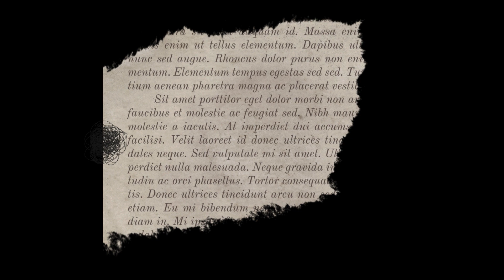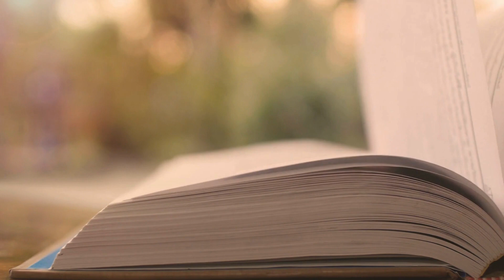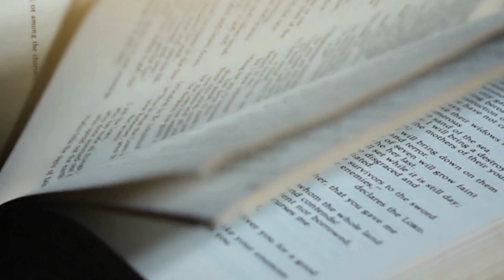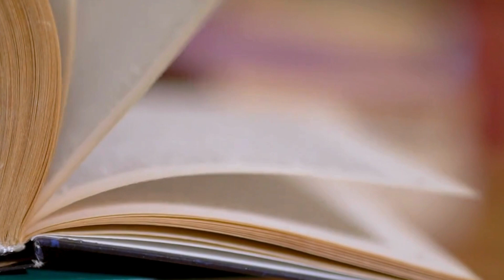PAPA'S LAST ELEPHANT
Hi. I'm Chopin.